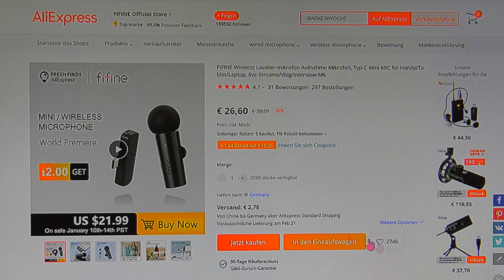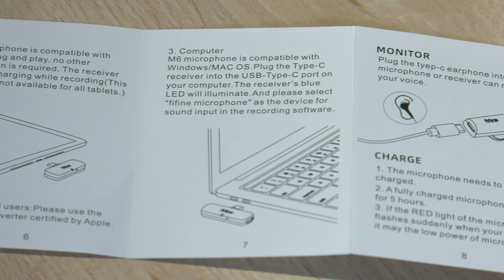WELTNEUHEIT FIFINE M6 Wireless Mikrofon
Hier zeige ich Euch das FIFINE M6 Wireless Lavalier Mikrofon für Smartphone, Tablet und Win PC. Vom Outboxing, über Funktion und Test.
Ein preisgünstiges Mic für Videofilmer, V-Logger. Auch Meetings oder Whatsapp sind Einsatzmöglichkeiten.
Hier kann man es erwerben